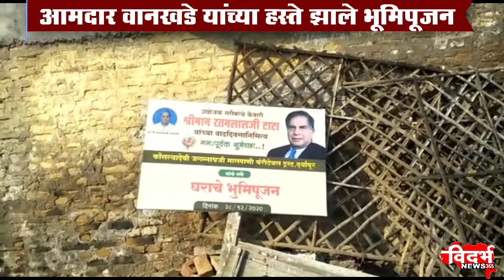Daryapur | *उद्योगपती रतन टाटांना भारतरत्न देण्याची दर्यापुरातून मागणी*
*उद्योगपती रतन टाटांना भारतरत्न देण्याची दर्यापुरातून मागणी*
*गायवाडीतील गरीब कुटुंबास मालपाणी ट्रस्टद्वारे घरकूल *
*आमदार वानखडे यांच्या हस्ते झाले भूमिपूजन*
०००००००००००००००००००००
चांदुर बाजार UCN चॅनल नंबर ८१
००००००००००००००००